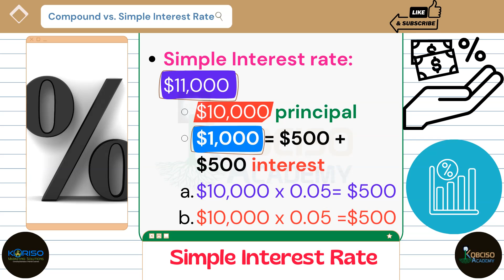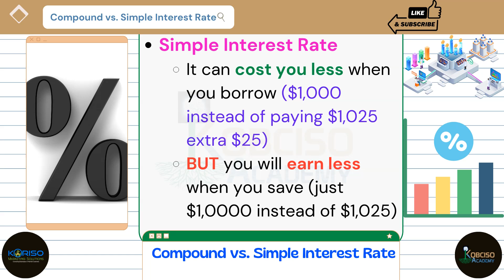Which one is Better Simple Interest Rate or Compound Interest Rate? - Af-Somali